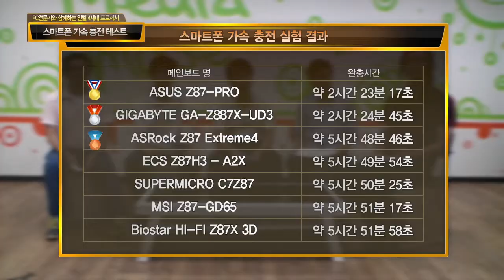[2013-08-12] 인텔 4세대 코어 프로세서를 위한 메인보드 이색 벤치마크! - 충전편